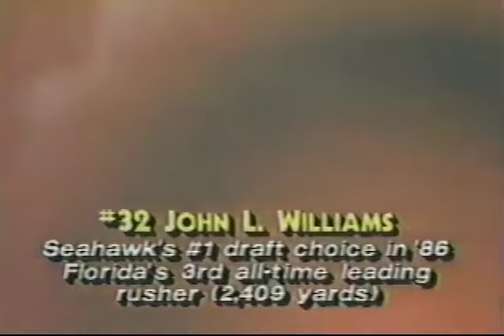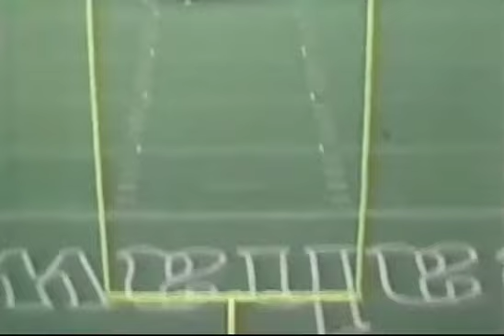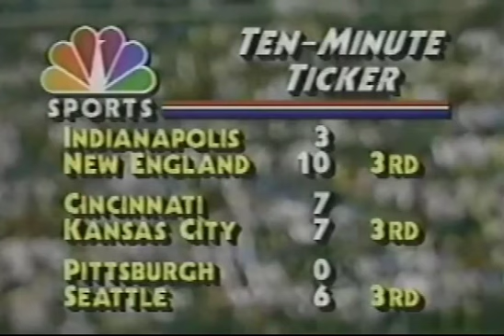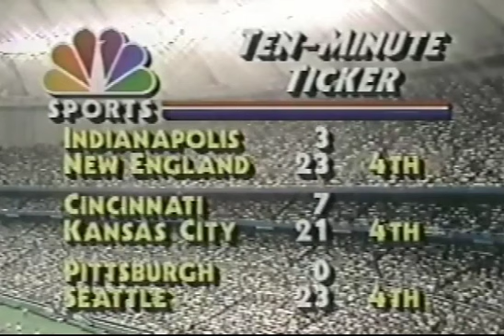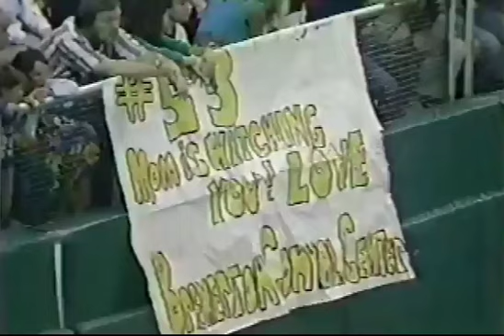1986 - Week 01 - Seattle Seahawks - Pittsburgh Steelers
The Seahawks start the season with a shutout! (BTW If anyone has ever seen Steve Largent's td or has a TV broadcast/video with it let me know)